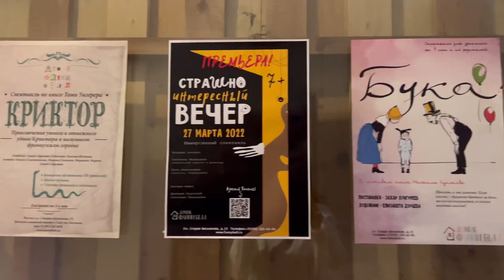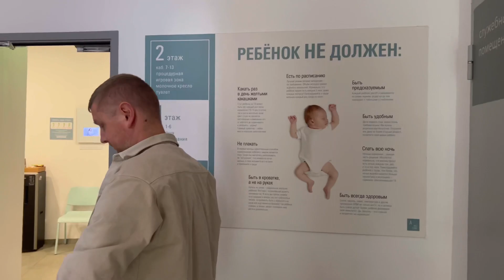ПЕРВЫЙ ТЕАТР ДЛЯ ВСЕЙ СЕМЬИ / Домик Фанни Белл / Прогулка по Хамовникам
Юля, Ваня и Даня совершили свой первый культурный выход в свет. Как выглядит спектакль для малышей? Понравилась ли постановка Данилику? Вы увидите в этом влоге. А еще в этом видео много прогулок по красивой весенней Москве и теплого семейного быта ребят.

0:00 Тизер влога
0:34 Вечеринка у родителей после отбоя Даниляна
1:22 Сборы на культурное событие
2:21 Детский театр «Домик Фанни Белл»
4:05 Сад им. Баумана
4:58 Неожиданный вопрос и предложение от Вани
9:23 Юля намекает Ване, что он ее не снимает
9:44 Ваня исправляется 😁
11:02 Поздравление с 9 мая от Юли
13:06 Тяжелое материнское утро: побег на йогу
14:49 Любимый йога центр: Yoga Room
15:17 Любимый бар На вина! после йоги
15:27 Гуляем по Хамовникам

Музыкант: Jeff Kaale

Музыкант: LiQWYD